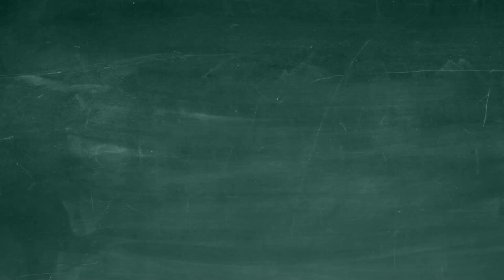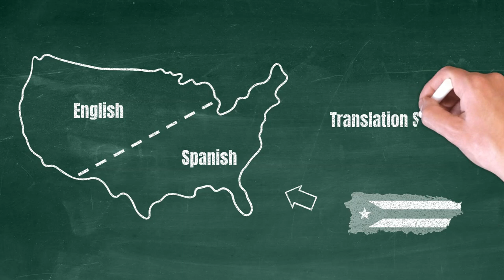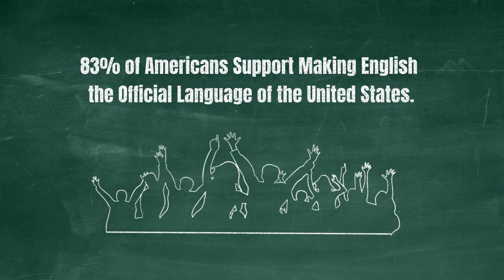Why America Should Say No to Puerto Rican Statehood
ProEnglish released the following video explaining why Puerto Rican Statehood would further divide our nation and could cost taxpayers untold billions.